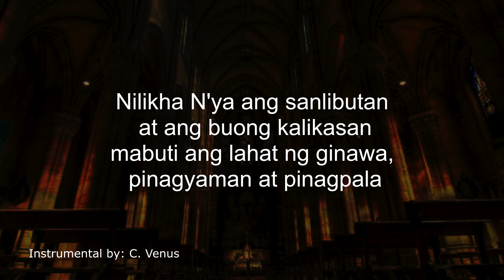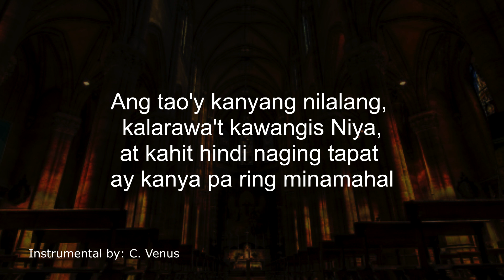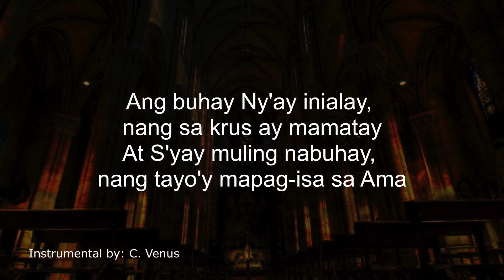Umawit at Magpuri Instrumental